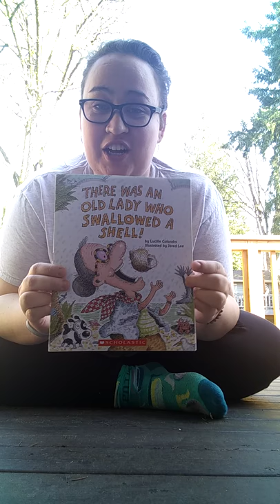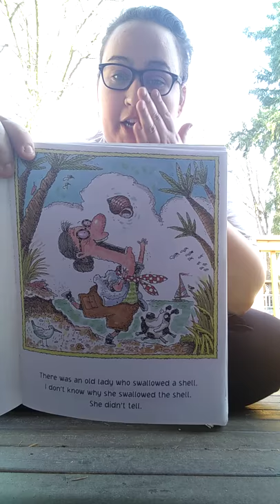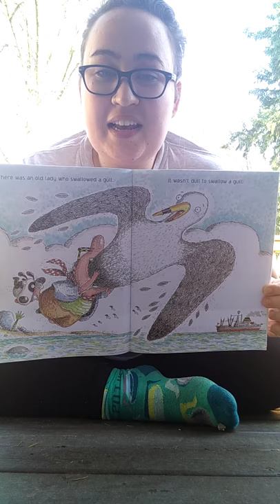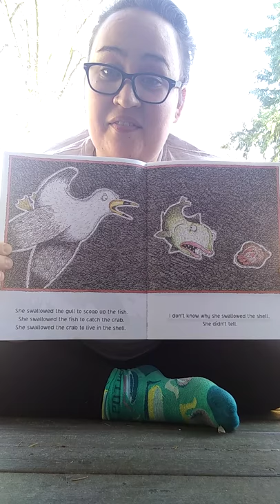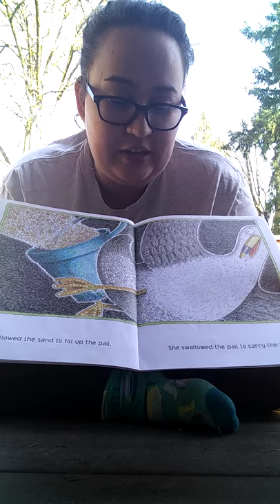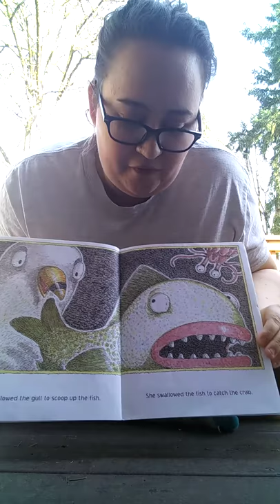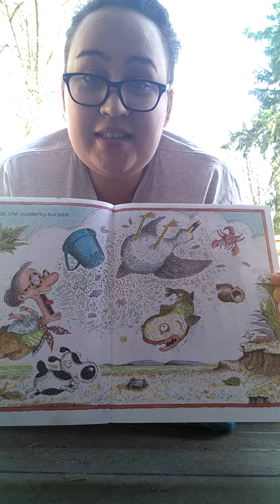Preschool Circle Time: Get outside and enjoy the book "There was an old lady who swallowed a shell"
Come join me outside for some fresh air while we sing songs and read our story.